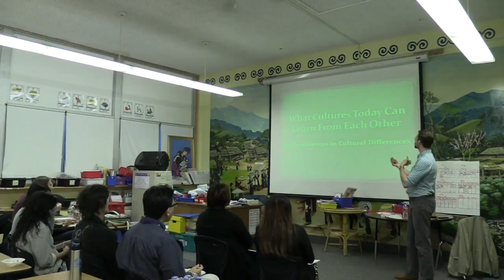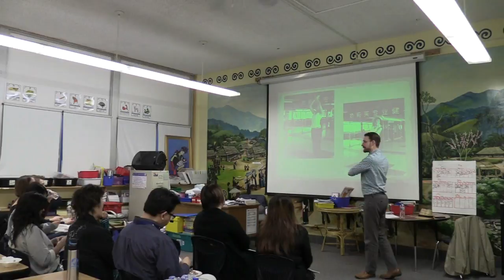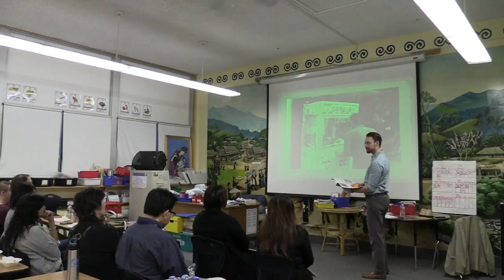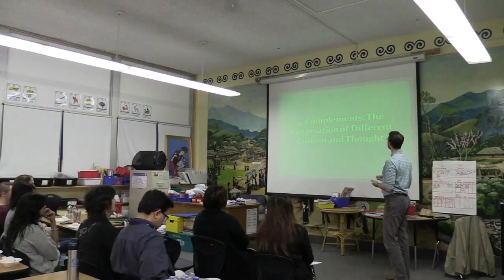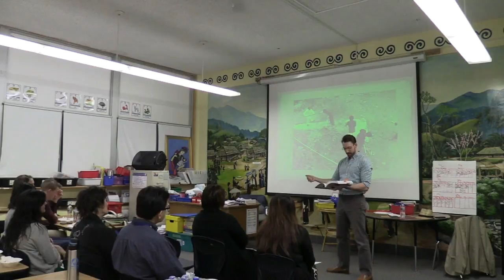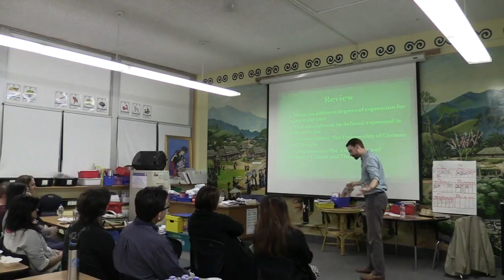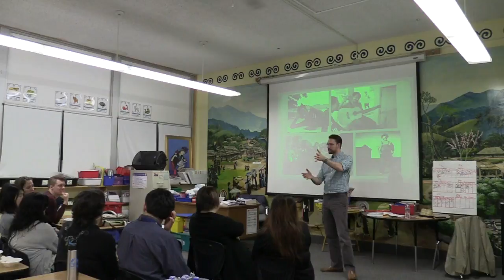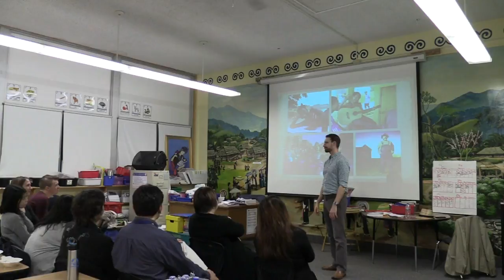Brandon Ferdig East Asia Studies Presentation: What Cultures Today Can Learn From Each Other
Ferdig presents for an East Asia Studies course March 7, 2016